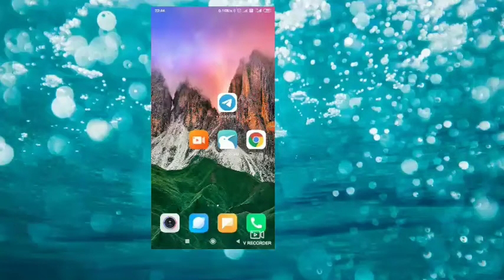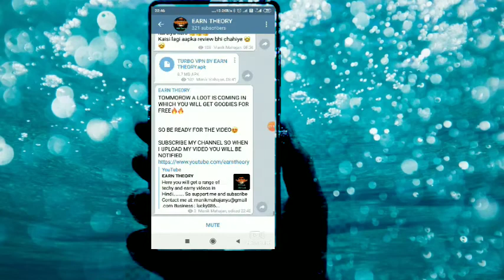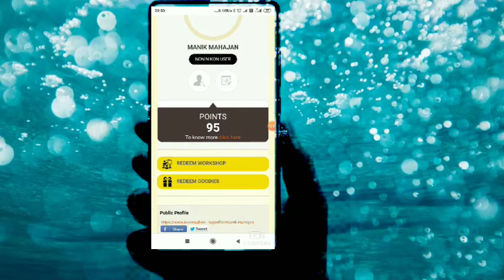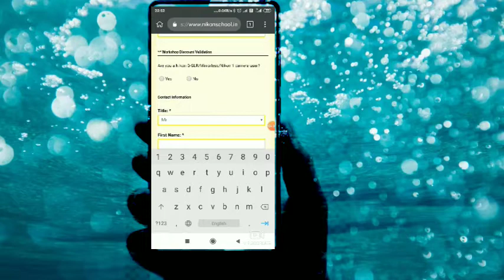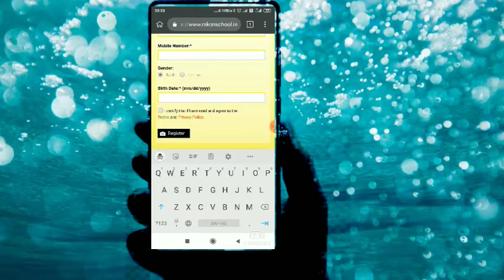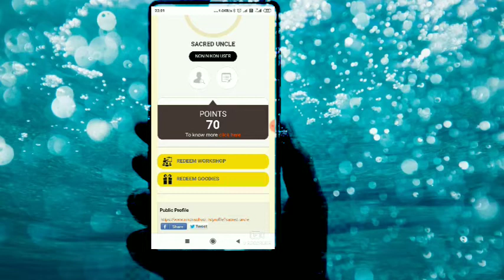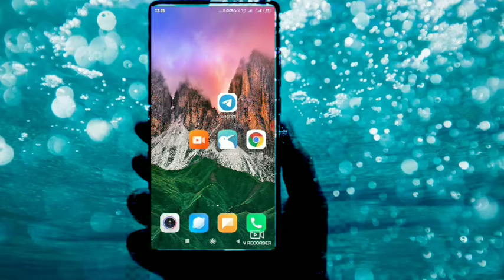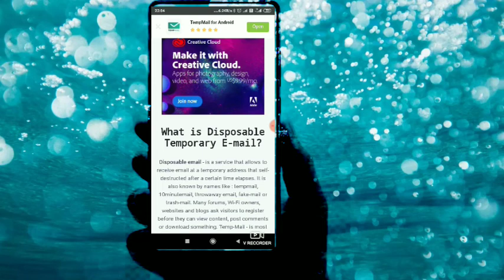GET FREE GOODIES|FREE PRODUCTS|100% VERIFIED|100%DELIVERY|FREE PRODUCTS TRICK|GET FREE SAMPLES|LOOT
Camera Name - Nikon Coolpix B500

IGNORE IT -
nikon free products
 nikon free product
 nikon loot offers
 nikon refer & earn loot offers
 loot episodes
nikon product loot
 free products
free samples
 loot offer
Free Products online
 Free samples
NIKON FREE PRODUCTS
NIKON REFER AND EARN POINTS
UNLIMITED TRICK ADDED
100% DELIVERY
rs0 shopping offer || New free samples products || Free products
sample product backlog,
sample product shoot,
sample product presentation,
sample product roadmap,
sample product csv file woocommerce,
sample product code,
sample product commercial,
sample product demo video,
sample product demo presentation,
free sample produsample products in india 2020,
sample product key for microsoft office 2013,
sample product label,
product launch video sample,
sample product manager interview questions,
sample product manager case study,
sample of product presentation,
like o productions sample,
sample product presentation ppt,
sample product presentationfree produultimatemples in india,
free product sourcing training,
free product search tool,
free product scraper,
free product tamil,
free product trick,
free product testing,

tatacliq